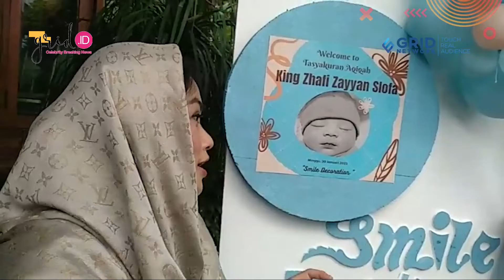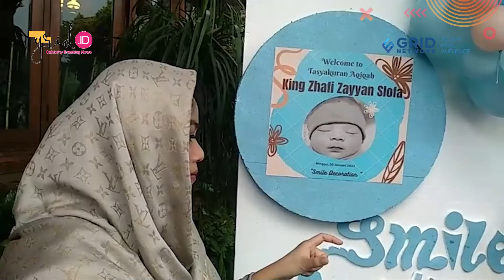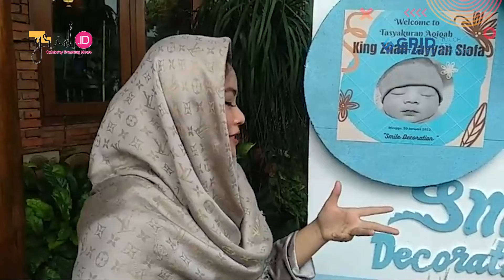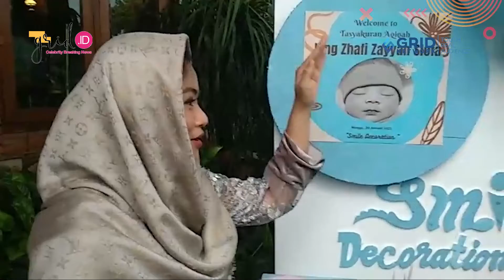Rumah Idamannya Bersama CHRISTIAN SUGIONO Sudah Jadi! TITI KAMAL Bongkar Konsepnya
Grid.ID

EDITORIAL OFFICE

ADVERTISING